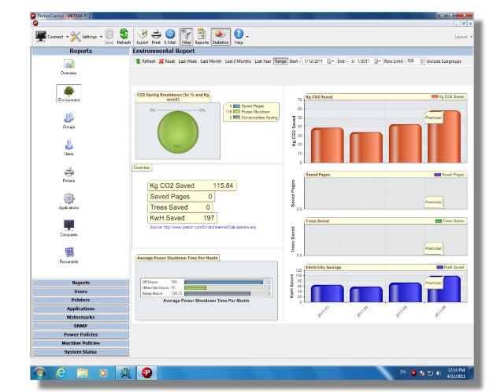PretonPower - pc power managment by Preton Ltd.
PretonPower's advanced computer power management software solution enables you to manage and control energy consumption to reduce both your overall electricity costs and the CO2 emissions across your organization's LANs and WANs.